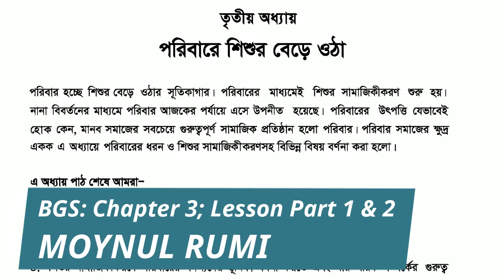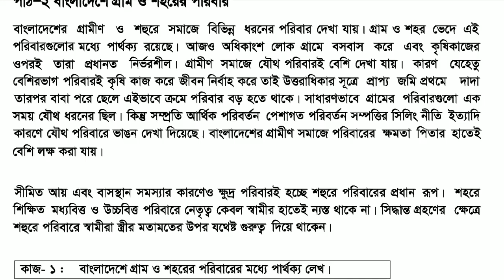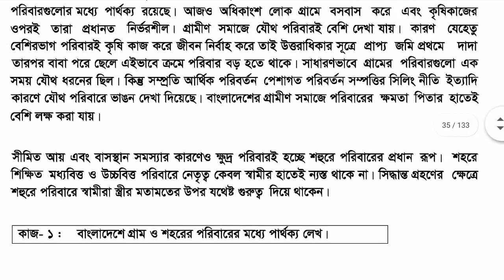Class Seven I বা ও বি I অধ্যায় ৩ I পাঠ ১,২ I Light Fair School